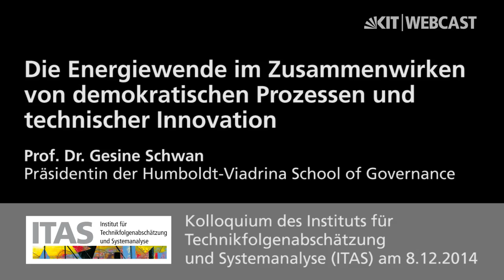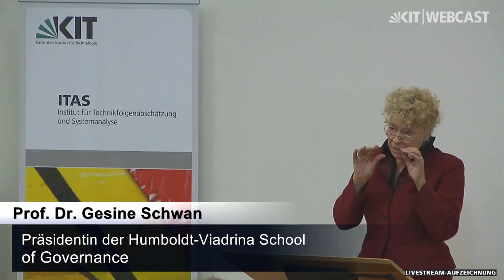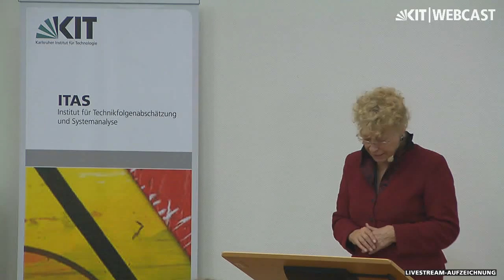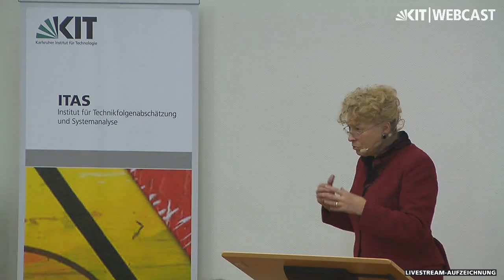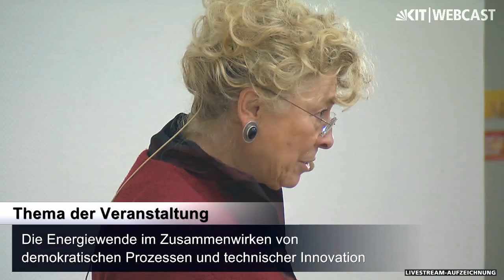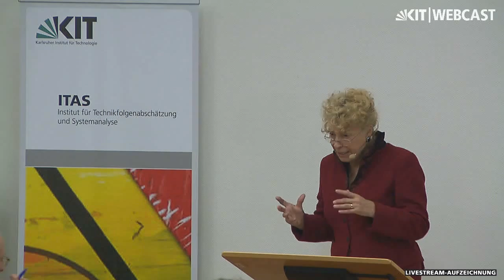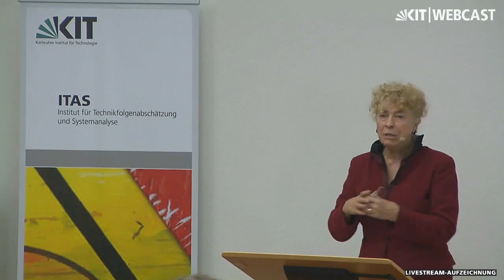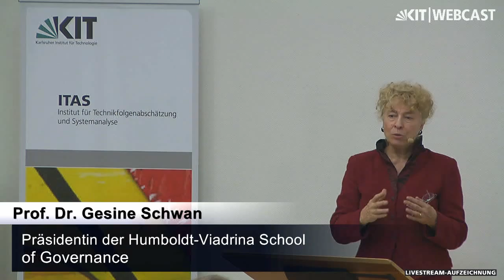Die Energiewende im Zusammenwirken von demokratischen Prozessen und technischer Innovation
Prof. Dr. Gesine Schwan, Präsidentin der Humboldt-Viadrina School of Governance

Kolloquium des Instituts für Technikfolgenabschätzung und Systemanalyse (ITAS) am 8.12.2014